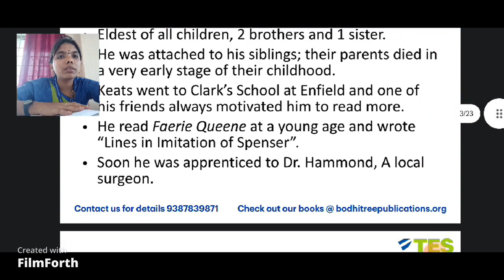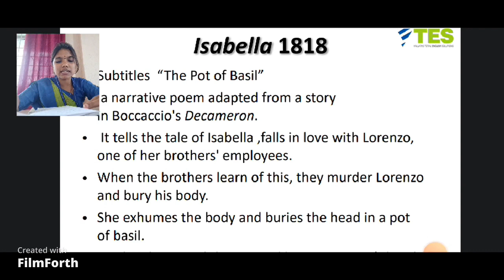John Keats(English) - Ms.M.S.BRINDHA - DEPARTMENT OF CS&CA - VICAS